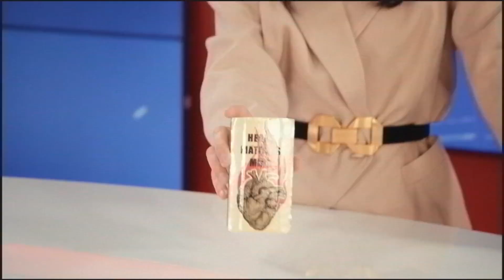Mix - Irina Rimes - Iubirea Noastra Muta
*☀️Tracklist*

00:00 Irina Rimes - Iubirea Noastra Muta | Official Video
03:42 Satoshi ft. Carla's Dreams - Noaptea Pe La 3 | Official Video
07:18 Irina Rimes - Neiubita ta | Official Music Video
10:08 The Motans - Sativa
13:36 The Motans x Irina Rimes - Gata De Zbor | Official Video
16:35 Carla's Dreams - ae | Official Video
19:43 Irina Rimes x Grasu XXL -  Pentru Totdeauna | Official Music Video
22:31 ANTONIA x florianrus - Dududum | Official Video
25:14 Irina Rimes - N-avem timp | Official Video
28:17 EMAA – Razna | Official Video